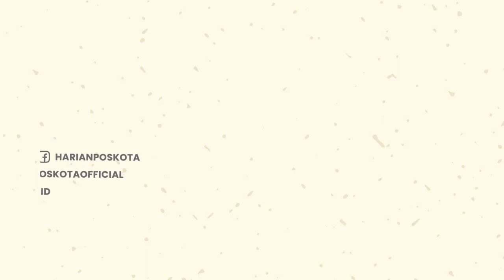Najis! Ngaku Sudah Punya Tunangan tapi Rekam Celana Dalam Perempuan Lain di Eskalator Mal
Pelecehan seksual kembali terjadi, kali ini terhadap seorang wanita berinisial M.

Aksi bejat pelaku dilakukan di sebuah Mal di kawasan Grogol Petamburan, Jakarta Barat

Pelaku diduga merekam celana dalam korban saat berada di eskalator Mal.

Dalam aksi, pada Minggu 31 Juli 2022 itu, pelaku berinisial OK berhasil ditangkap.

Diketahui, saat itu korban berada di eskalator dan pelaku tepat satu anak tangga di bawahnya.

M bercerita, pelaku mendekatinya dengan posisi kamera handphone yang menyala.

Mengetahui dirinya direkam, M langsung mengambil ponsel pelaku dan menahannya.

Usai kejadian itu, korban M mengaku memilih jalur kekelurgaan.

Namun, M memberikan sanksi sosial dengan cara memviralkan aksi bejat pelaku.

M mengaku, tak habis pikir dengan aksi pelaku yang merekam celana dalamnya.

Padahal, menurut M, pelaku menyebut dirinya sudah mempunyai tunangan.

-YPN-